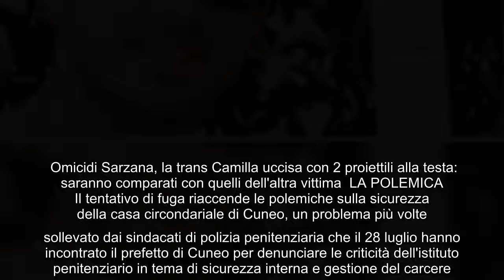Daniele Bedini, il killer di Sarzana evade (per la seconda volta) dal carcere: fuga da film, lo ritr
Daniele Bedini, il killer di Sarzana evade (per la seconda volta) dal carcere: fuga da film, lo ritrovano alla stazione di Cuneo